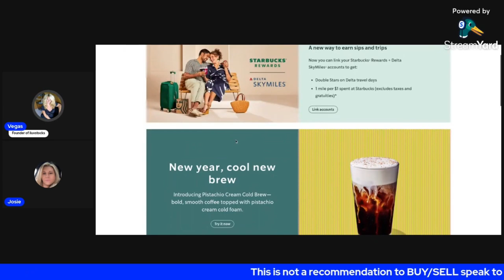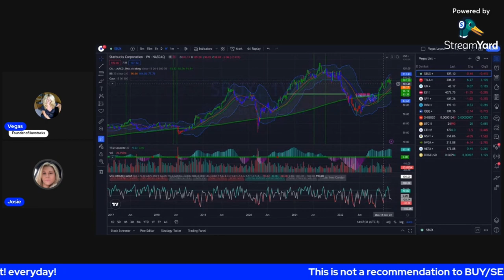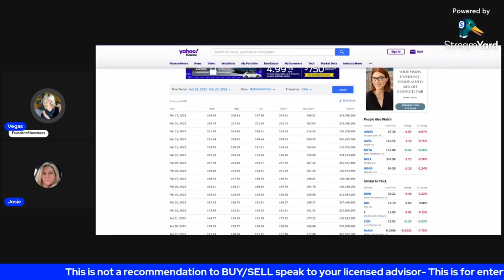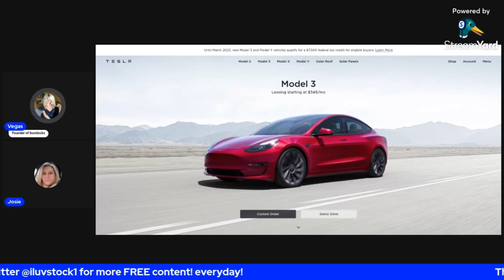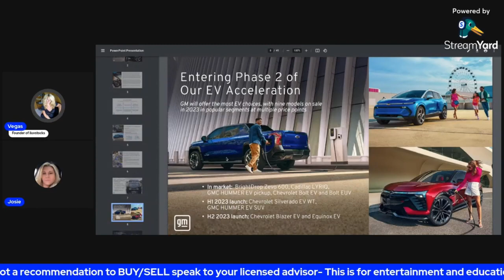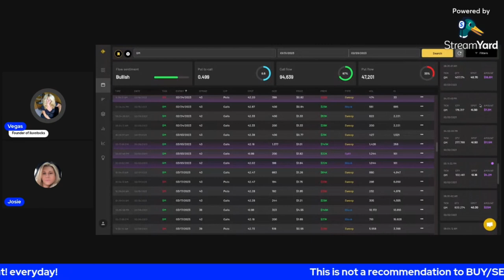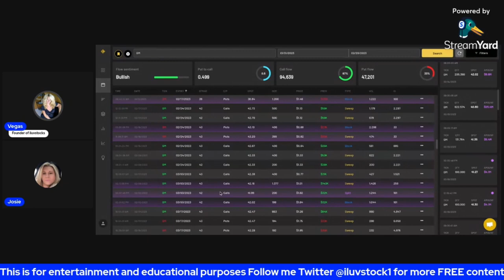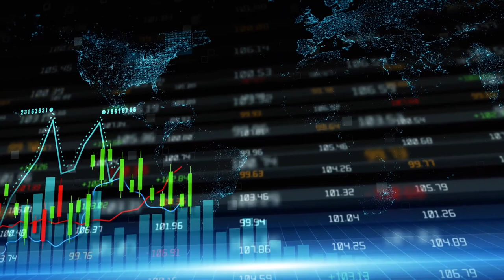Vegas & Jo Money Flow Show $SBUX $TSLA $GM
Come join the chat room!

We are here to help the trading community Follows us on Stocktwits